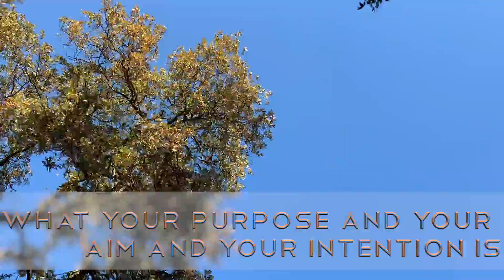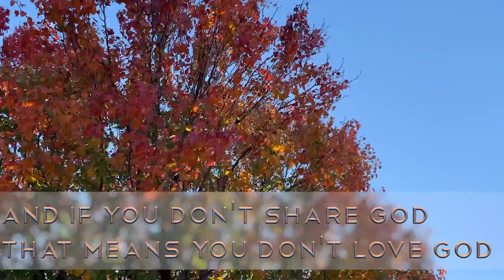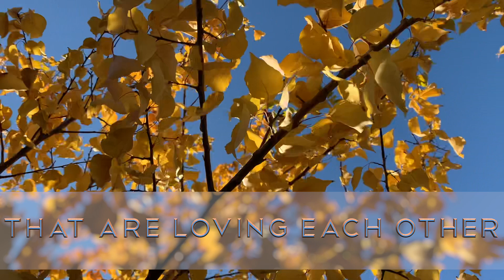Sermon Jam #4 "We Share About What We Care About" [:DK THE GREY] (Video)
Lyrics | Choong Man Kim (:DK)

Listen & Enjoy :DK THE GREY on Spotify, Apple Music, and Bandcamp!

Joyfully Partner + Joyfully Give to DIVIN3KINGDOM!